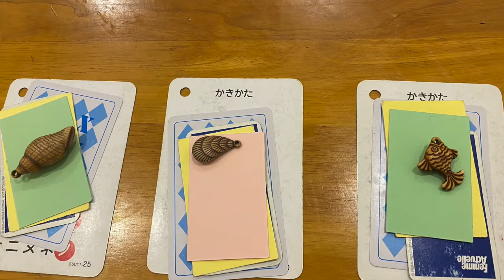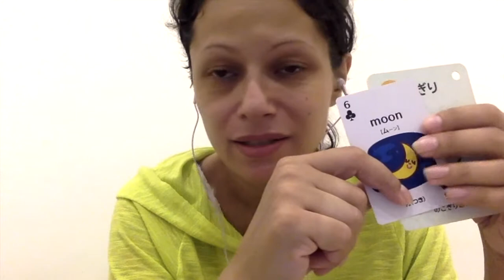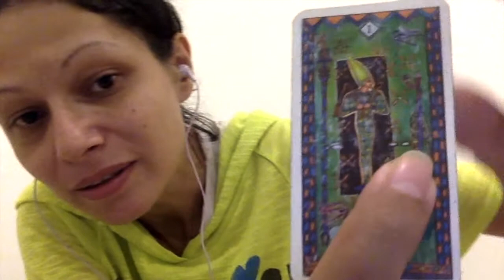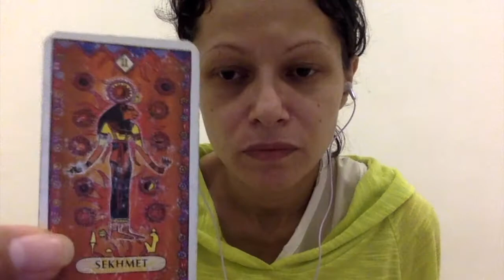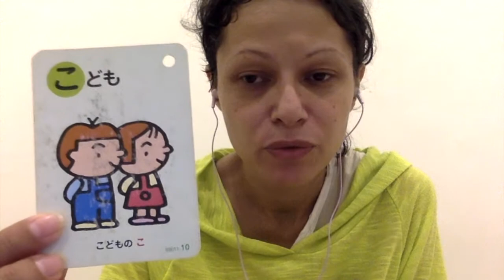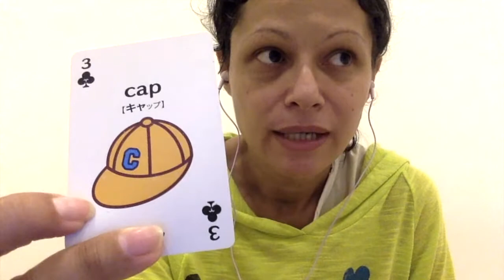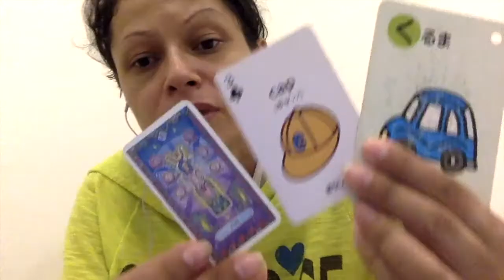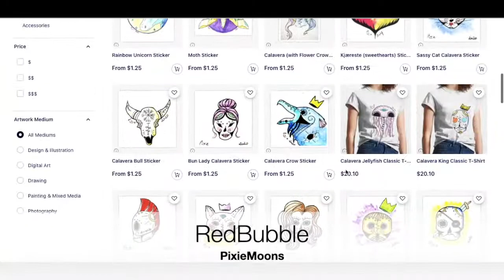New Moon in Cap Pick A Card 🔮🤩🌈💫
Hope this helps confirm things for you!!

CHAPTERS

⭐️0:11 - intro
🙌🏼1:40 - about the New Moon in Cap
🔥2:57 - PSA
😌3:36 - thumbnail & meditation
🎼4:07 - sound selection
🌙4:35 - pile 1
🦓11:25 - pile 2
🧢18:25 - pile 3

*HOW TO FURTHER CONNECT*